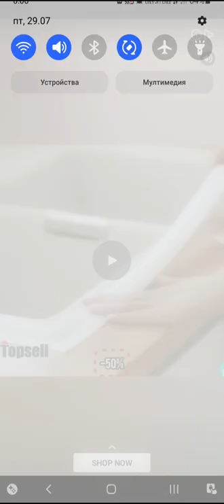Archero Hero Chapter 25.Level-1 to 41